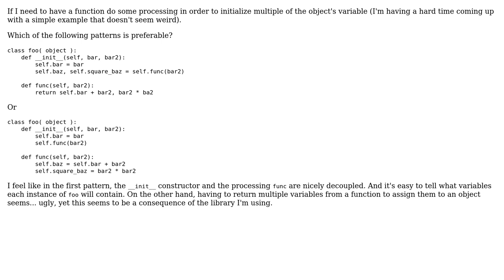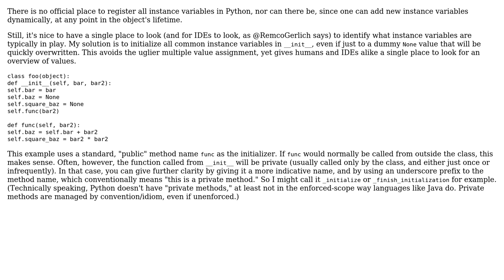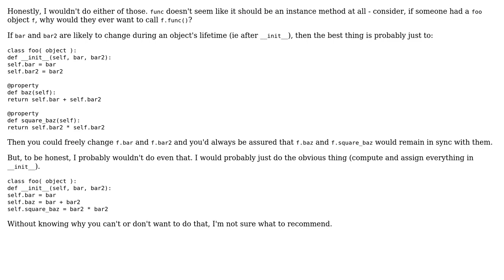Assigning instance variables in function called by __init__ vs. function called from __init__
Software Engineering: Assigning instance variables in function called by __init__ vs. function called from __init__

With thanks & praise to God, and with thanks to the many people who have made this project possible! | Content (except music & images) licensed under CC BY-SA | Music | Images & others | With thanks to user raphael user Kevin user Jonathan Eunice and the Stack Exchange Network Trademarks are property of their respective owners. You are responsible for your own actions.